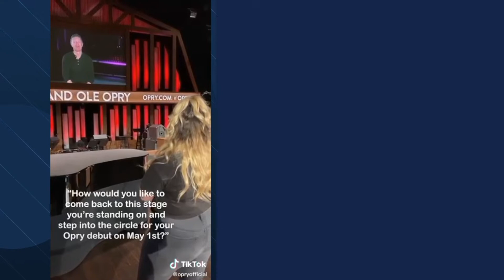Priscilla Block Recalls Hitting 'Rock Bottom' Before Breakout Success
Rising country star Priscilla Block reflects on her path to success and recalls a time she couldn't pay her rent before signing a record deal with UMG Nashville during an interview with Lauren Black on Connect with Country Now.